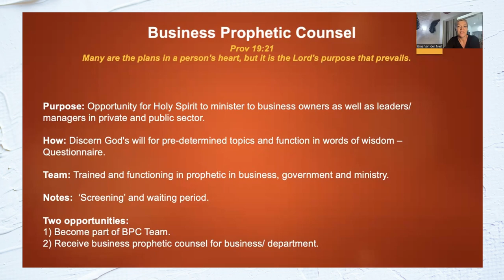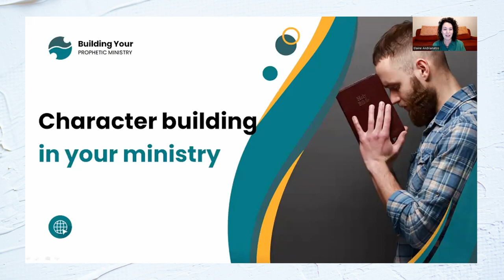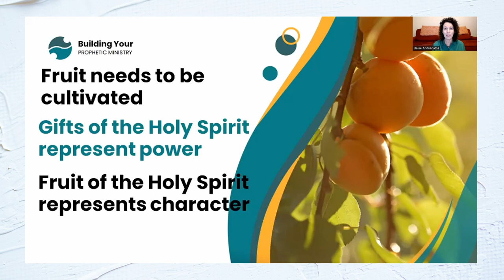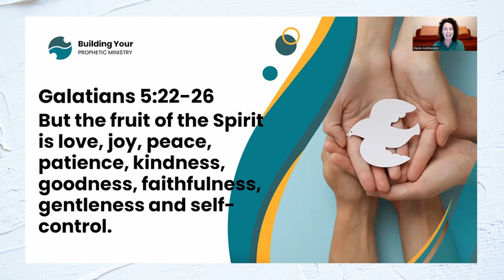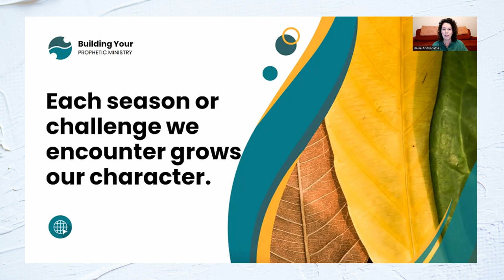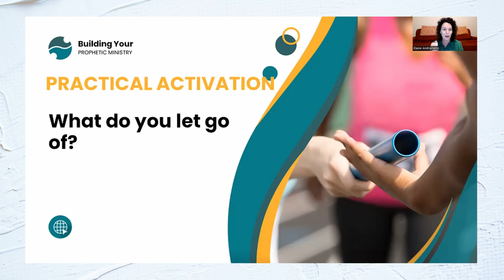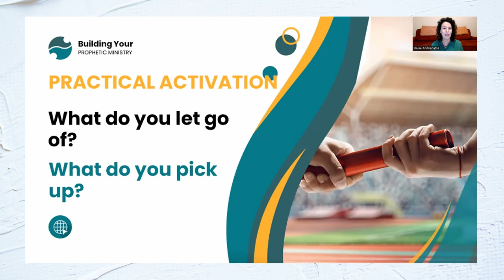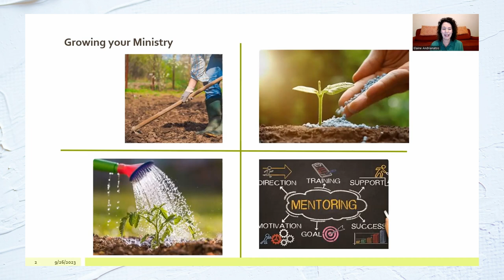Prophetic Community Meet-Up | 26 September 2023 | Building your Prophetic Ministry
Activations and practicals done by Elaine Andrianatos, Righardt Swanepoel and Wilene van Driel.
Presented by Elaine Andrianatos from the Academy of Prophecy.
Tech support by Catherine Andrianatos
BUSINESS PROPHETIC COUNSEL gives prophetic counsel to businesses.